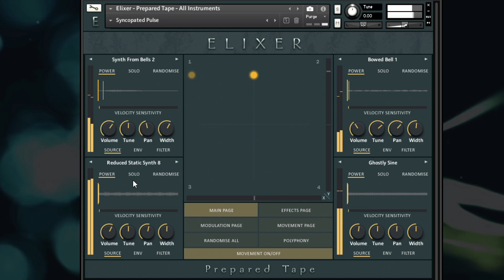Elixer // Prepared Tape // All Instruments Patch // Snapshots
“Elixer Prepared Tape is the sequel to Elixer The Lost Tapes.
However, instead of using synthesizers, this time around only old audio recordings were used. The result is a diverse, unique, sometimes strange, sometimes quirky set of samples that are inspiring and nostalgic.

And though there has been no concerted effort to emulate the sound of the following artists, those who've been working on audio demos believed the sounds to be influenced by Boards of Canada, Amon Tobin and Olafur Arnalds. However, these artists do not endorse this library. You may hear a different artist when you hear the demos and sounds.

Sample Content

1.77GB
569 files
Most 96khz, 24bit
419 Sound Sources to choose from, organized in 8 Distinct NKIs in the following categories:

Bells
Brass
FX and MISC
Keys
Strings and Orchestra
Synth
Voices
Winds
(also an NKI with ALL of the above instruments included)

From those distinct NKI patches, we’ve created 202 snapshots (not including 9 "Default" snaphsots to get settings back to their initial state).

IMPORTANT: Requires Full Kontakt V5.8.1 or above. Do not purchase this if you only have Kontakt Player